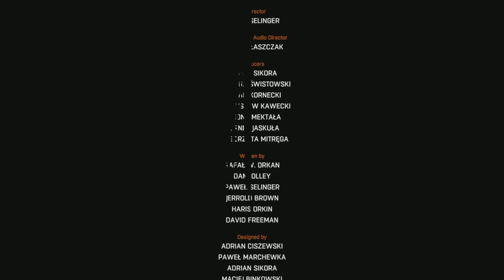Dying Light ending (killing rais 😦)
Yes hes dead now deal with it